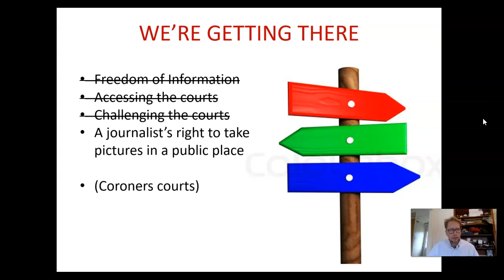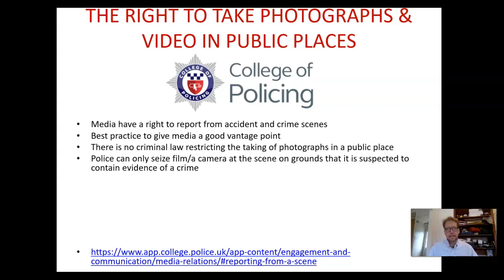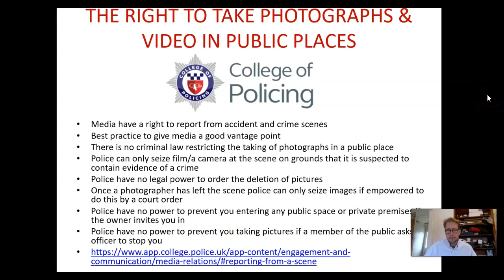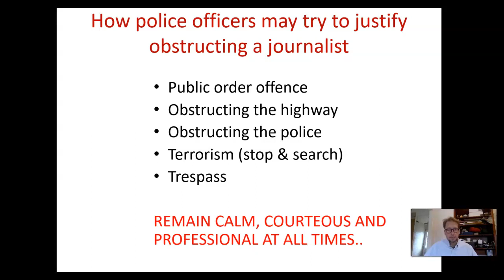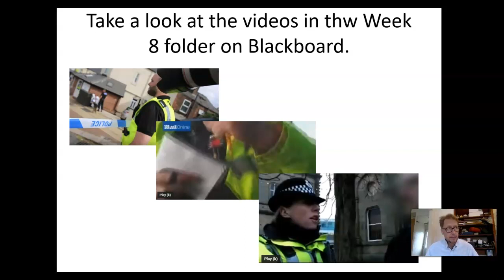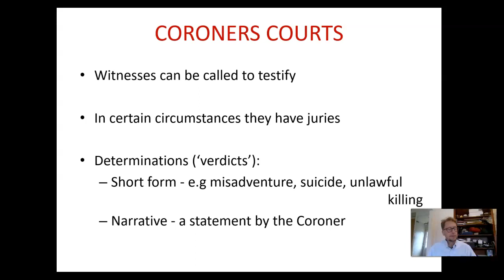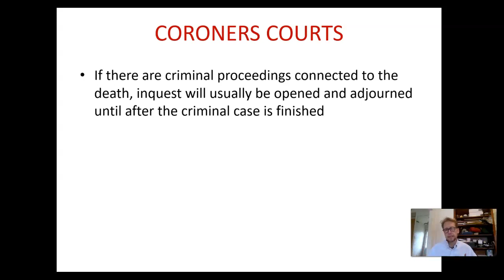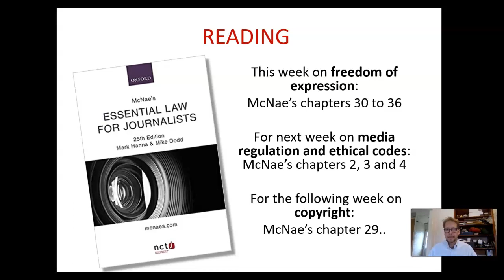Week 8 - the right to take pictures in a public place